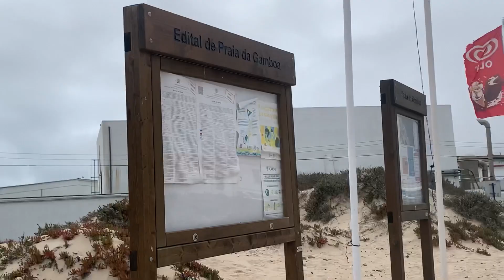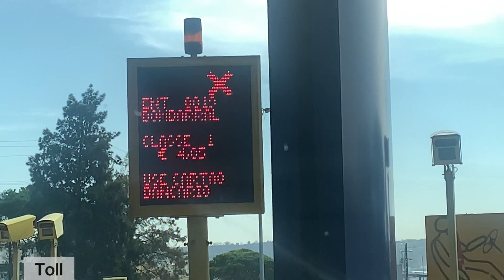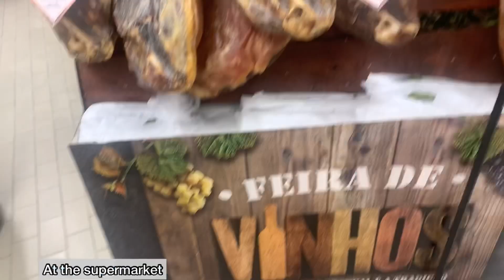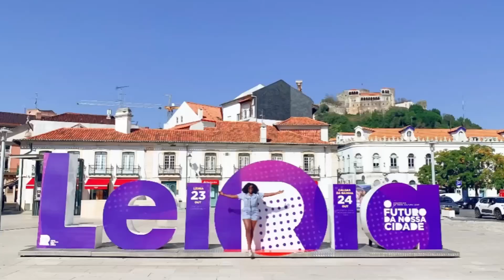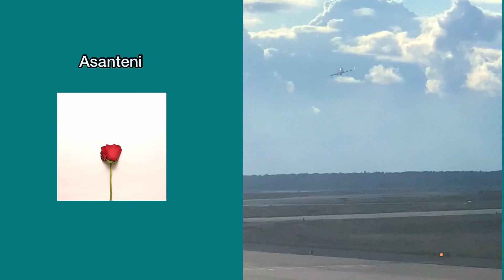Portugal Travel during pandemic October 2020 l Nazaré, Silver Coast, Lisbon,Leiria, Peniche, Óbidos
I captured essential bits  and pieces of Portugal during my vacation. Get to know Portugal 🇵🇹 Safari nami.

Music used in my Vlog;
Polen - Be there 4 u
Liqwyd - Take it
Ikson - Wander

Maldives 🇲🇻